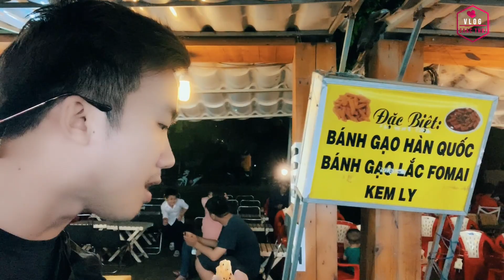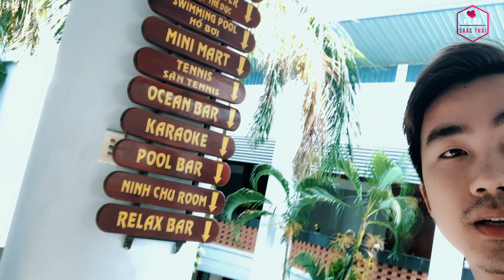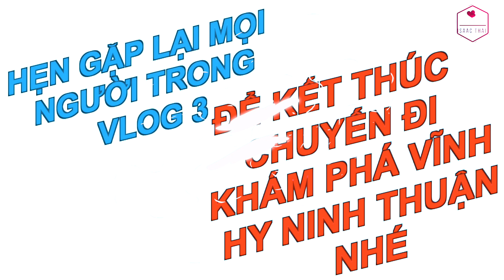VLOG 2 - Ăn Gì Ở Chợ Đêm Ninh Thuận - Ăn Từ Chợ Đêm Rồi Ăn Qua Buffet / ISAAC THAI's VLOG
VLOG 2 : ĂN GÌ Ở CHỢ ĐÊM NINH THUẬN
Về đêm là lúc khám phá thành phố trẻ Phan Rang - Tháp Chàm với bao điều thú vị. Chợ đêm này nằm trên đường Trần Quang Diệu, Tp. Phan Rang - Tháp Chàm, hoạt động từ 16 giờ - 22 giờ 30 phút hằng đêm, với quy mô 100 gian hàng bày bán các sản phẩm, hàng hóa tiêu dùng, đặc sản Ninh Thuận, các sản phẩm thủ công truyền thống, đồ lưu niệm và ăn uống…Dù hoạt động chưa lâu nhưng chợ đêm đã trở thành nơi mua sắm, giải trí của nhiều người dân địa phương và du khách ngoài tỉnh khi đến tham quan, du lịch. Hàng hóa chợ đêm bao gồm các mặt hàng thời trang như quần áo, giày dép, túi xách, đồng hồ, kính mắt, hàng lưu niệm, trang sức, phụ kiện điện thoại… Bên cạnh khu mua sắm, khu vực kinh doanh ẩm thực có nhiều món ăn mang hương vị đặc trưng của Ninh Thuận như bánh xèo, bánh căn, các món hải sản… được rất nhiều khách hàng quan tâm, thưởng thức.
Đây sẽ điểm vui chơi thư giãn thu hút người dân và khách du lịch và bạn bè tỉnh khác khi đến với Ninh Thuận vào mỗi buổi tối để thưởng thức và tham gia vào các chương trình nghệ thuật, biểu diễn đường phố hấp dẫn, đặc biệt các sự kiện âm nhạc Acoustic, ảo thuật đường phố, chú hề bong bóng, múa lân và còn có cơ hội chiếm được những phần quà dễ thương cho mỗi dịp dạo chợ. Du khách sẽ có cảm giác thong dong, dạo chơi, thả bộ, thưởng ngoạn, khám phá nét đẹp đời sống tâm hồn khi ghé thăm. Sự ra đời của khu chợ đêm này sẽ vừa tạo nên nét đẹp văn hóa của thành phố Phan Rang - Tháp Chàm, đánh dấu sự phát triển kinh tế và văn hóa du lịch dịch vụ, vừa là địa điểm thú vị để người dân Ninh Thuận và khách du lịch tham quan mua sắm, giải trí, và là nơi lý tưởng để khách du lịch tận hưởng thú vui giải trí ẩm thực về đêm. Trải nghiệm tại khu chợ đêm chính là cách đơn giản nhất để trải nghiệm nền văn hóa địa phương trong chuyến du lịch của du khách. Để chuyến hành trình của du khách thêm phần thú vị thì đừng quên  khám phá khu chợ đêm Ninh thuận hấp dẫn này nhé./